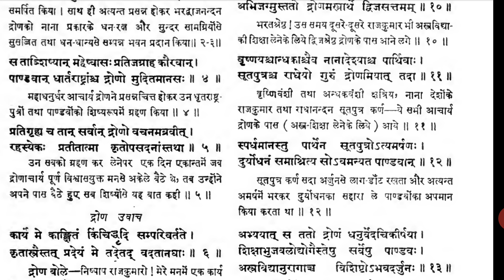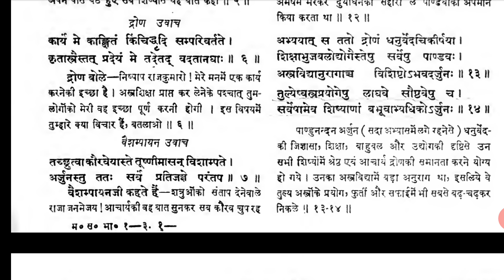Ep:33 | Karna's first guru Drona or Parashuram? | Real mahabharat book @KuchALAG kuchROCHAK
Karna's first guru Drona or Parashuram? | Real mahabharat book
Puran, ramayan, mahabharat ko suruat se padhna chahte ho to niche channel ke name pe click karke playlist me jake dekh sakte ho @KuchALAG kuchROCHAK